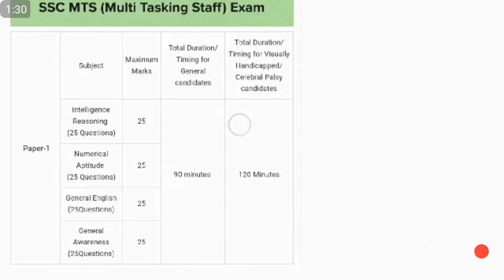SSC MTS 2017 New Pattern || SSC MTS Exam News Pattern || SSC MTS 2016 || SSC MTS PREPARATION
SSC MTS online Pattern Changed !! SSC Official Notification